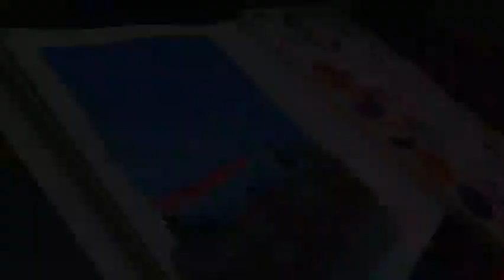Poster colour landscape painting|How to draw easy Scenery with Poster colours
Draw Easy scenery with me in this tutorial, Paint a poster color landscape painting with me in a step by step and easy manner.
I use Camel poster color paints and 325 gsm mixed media paper to paint this easy poster color scenery.
I start off by painting the sky , followed by some sunset clouds. Next I move to paint some bushes and a person watching the sunset scenery off in the distance amidst a peaceful scenery. Further I attempt to draw a car and a road.
Paints used:
Cerulean blue and White for the sky
viridian hue from watercolors and white for bushes
Crimson, Yellow and white for sunset clouds
brown and yellow ochre for the wooden railing
black and blue for the persons outfit
black, grey and cerulean blue for car and road

Ignore these :

easy painting

easy tutorial

double exposure painting

double exposure drawing

day and night double exposure painting

easy scenery

scenery painting

painting drawing

drawing painting

painting easy

water painting

masking tape,

Landscape painting

abstract painting

easy poster color painting

easy poster color painting for beginners,

day and night scenery,

easy day and night painting,

acrylic painting,

abstract,

new year special drawing,

new year drawing easy steps,

happy new year 2024 painting,

easy new year painting

new year drawing painting

new year painting drawing,

2024,

2023,

easy watercolor painting for beginners step by step tutorial,

new year painting for beginners,

acrylic painting,

painting,

drawing for new year,

simple acrylic painting for beginners,

watercolor painting,

landscape painting,

easy painting,

beginners painting,

painting for beginers,

painting, drawing, draw, paint, how to, art, acrylic, easy, simple, creative

how to draw with poster colours
how to draw with poster colours for beginners
how to draw scenery with poster colours
how to draw with poster colours easy
how to draw easy scenery with poster colours
how to make easy scenery with poster colours
how to paint easy scenery with poster colours
how to paint poster colour landscape
how to paint anime with poster colours
how to draw with gouache colors
gouache painting landscape step by step
gouache painting landscape tutorial
gouache painting landscape easy
poster colours pastel shades painting
poster color landscape painting
poster color amazing painting
poster colour acrylic painting
beautiful poster colour acrylic day and night
poster colour painting vs acrylic
himi gouache painting tutorial
himi miya gouache painting tutorial
jelly gouache painting tutorial
how to paint anime landscape
how to draw anime landscape